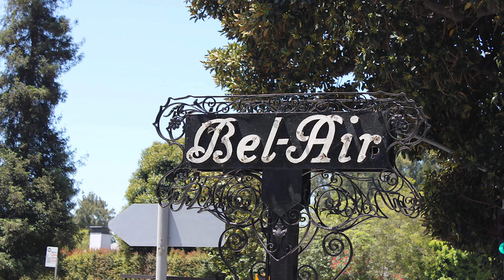Almaden Demo 2